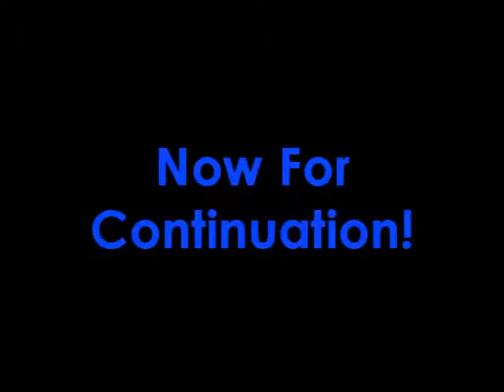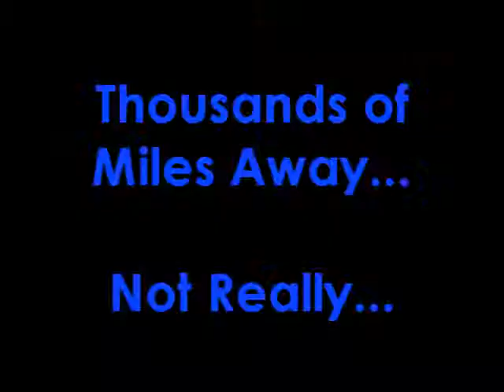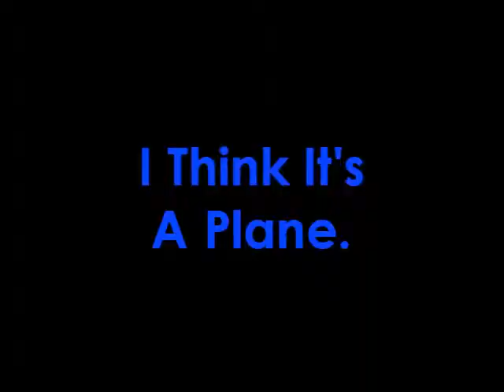GTAS Episode 5: Who still uses floppy disks?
which is a good question, actually.

also, welcome to our newest cast member, who introduced herself through email as Mippa-Chan. she will also be playing fox.